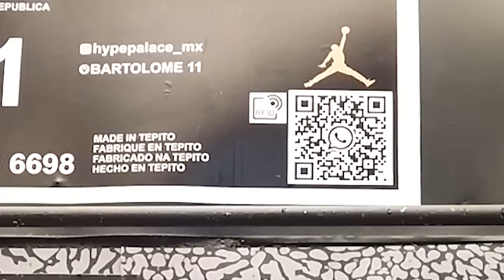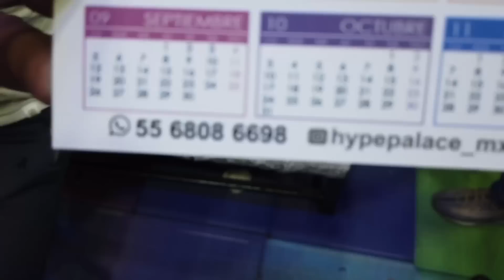FUI A TEPITO A COMPRAR ROPA Y TENNIS BARATOS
QUE PASA BROWS ESPERO QUE ESTES TENIENDO UN EXCELENTE DIA Y SI NO ES ASI TE ASEGURO QUE DESPUES DE VER ESTE VIDEO LO TENDRAS :)